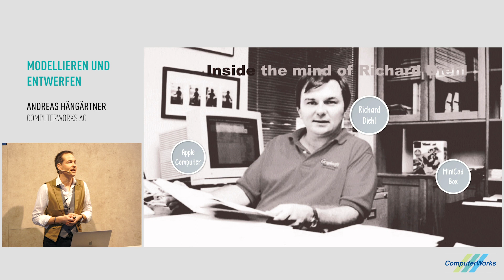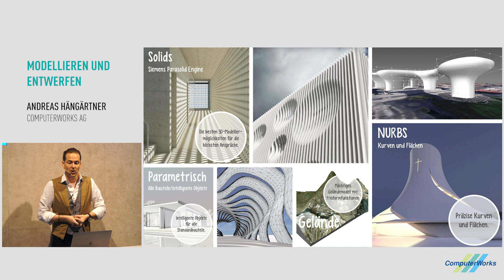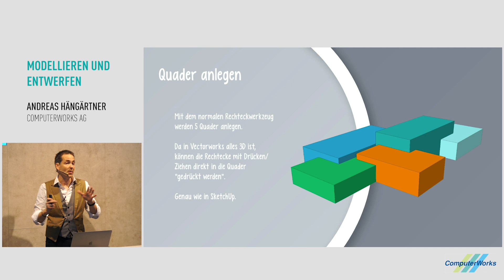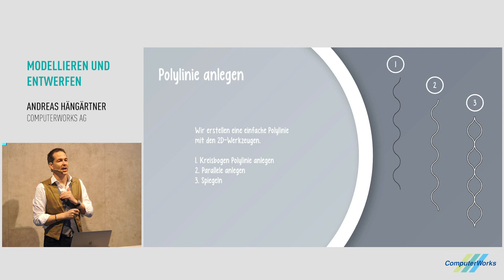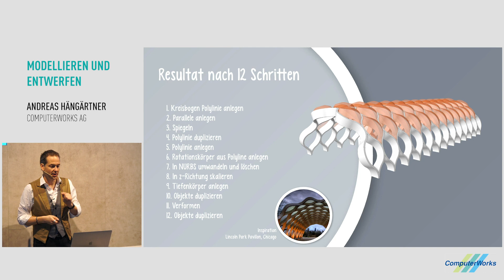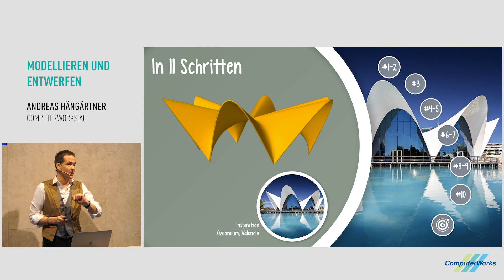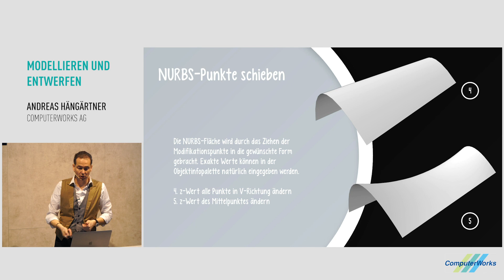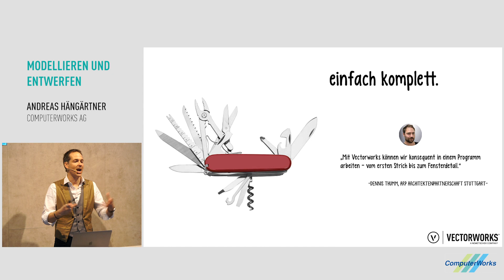Modellieren in Vectorworks – einfach wie in SketchUp (Andreas Hängärtner)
Arbeiten in 3D bildet die Grundlage moderner Planungsmethoden. Es ist
 daher überraschend, wie intuitiv und dennoch präzise in Vectorworks Ideen in
 3D umgesetzt werden. Andreas Hängärtner zeigt, wie und mit welchen Werkzeugen
man aus einfachen geometrischen Körpern komplexe, organische
 3D-Formen gestaltet und wie man diese perfekt in den Planungsprozess
integriert.